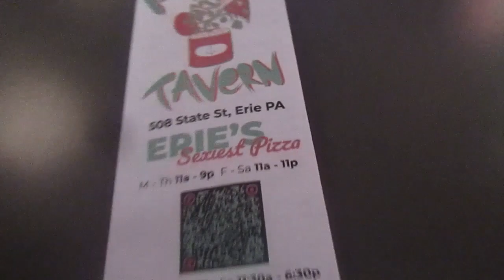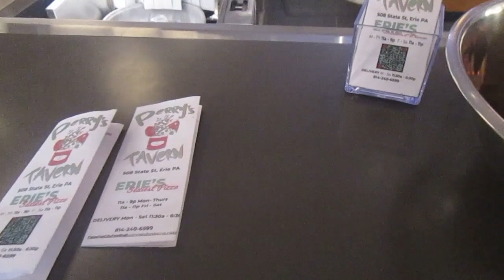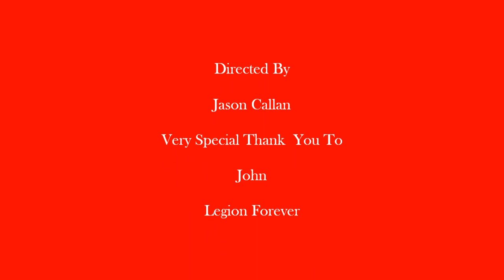Perry's Tavern Buffalo Chicken Hottie Pizza